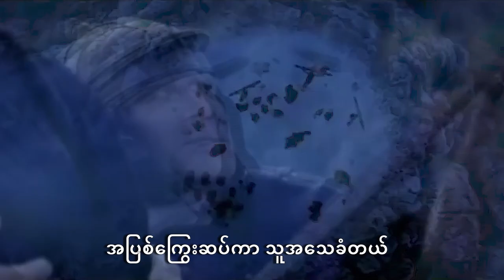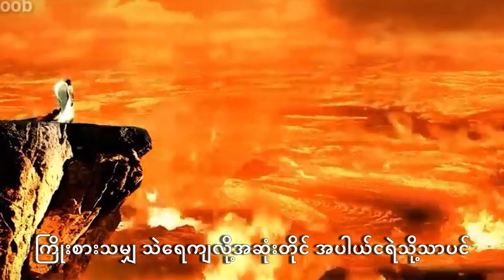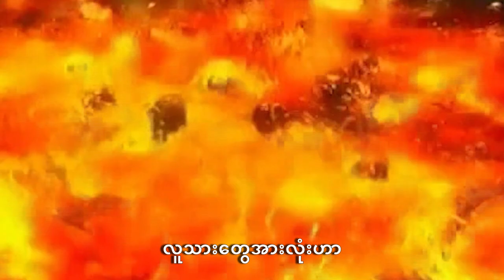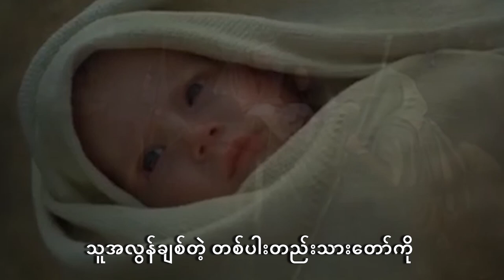လွတ်မြောက်ရာလမ်း (Myo Thant)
တေးဆို - Myo Thant
တေးရေး - Èlay
Studio - Joy Studio (myo chit)